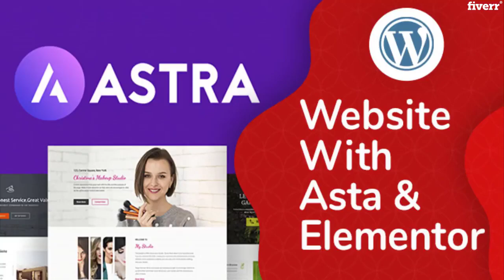Create wordpress website using elementor pro and astra pro - Best WordPress service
Link to this gig:
Create wordpress website using elementor pro and astra pro Special discount
You don`t need any coding knowledge to manage a site now a days.Elementor and Astra make it easier. More than 5M+ people using this.You can make your professional WordPress website using Astra and Magical drag & drop builder Elementor.I am expert in creating or rebuild an outstanding modern design website with 100% responsive.
Can make any category website including:PortfolioBusiness
AgencyReal State
Landing pageBlog & PersonalEducationPodcastRestaurantE-CommerceNewspapermany moreJust Tell me which one you need.

Provided Services:Install WordPress, Astra & ElementorDesign Complete WebsiteAny custom design from sketchClone from another siteRedesign existing siteCustomize or modify themeE-Commerce functionalityResponsive designSEO optimizedFast & Light WeightSign-Up, Contact from with advance featuresMail-chimp setupChatbot, Live chat, MessengerSecured websiteAlso can request any other features that you need

Bonus Features:
SSL setup (free ssl)Cloudflare setupVideo Tutorial

Text me I will clarify your confusion.Just order me and I will do rest.
Thanks,Al-Amin Hossain
Why would I take your service?,Because I am confident about my skill and can provide best services.,What we need to get started?,Hosting access, Content for your website.,I do not have the content for the website, can we start?,Of course, I will add dummy content so that you would be able to replace that with your own content in the future.,Can you suggest me some design for my website?,Sure.I can show you some best design so that you can choose a perfect one for you,Do I need any coding knowledge to manage my site?,No, its very easy to mange and edit by elementor,Will you provide video tutorial?,Yes, If you want.,Do you provide support after order completed?,Yes, I will provide you free support regarding any issues,Can you make any type website?,yes, I can make different category website basis of your requirement,What about security?,Website will be secured and I will provide free security plugin.,Do you provide domain and hosting?,No. But I can suggest you best hosting service provider for your business.